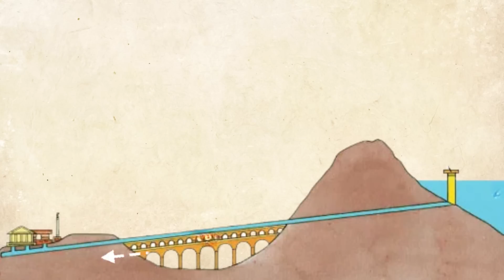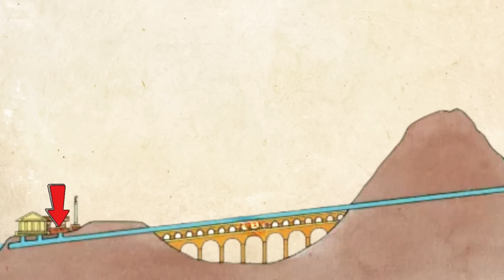How Did Roman Aqueducts Work?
The implementation of Roman aqueducts forever changed the development and daily life of people throughout the Roman Empire. In this video, we will delve into how this great feat of ancient engineering functioned.

Medusa: The Cursed Priestess
Eros and Psyche: The Quest for Love
Japanese Mythology in Comics: The Essential